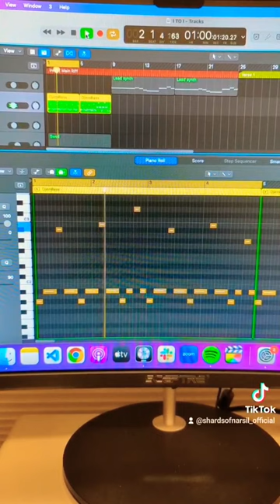How to WRITE a metalcore song!